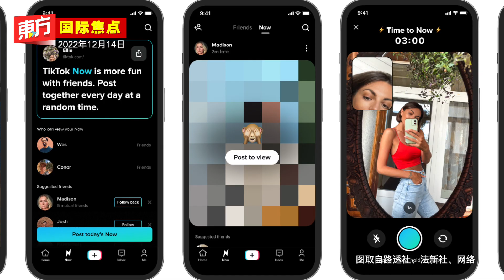美国参议员提法案 禁TikTok在美营运【东方国际焦点】2022-12-14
-美国参议员提法案　禁TikTok在美营运
-伊朗示威潮未止　法院再判400人监禁
-秘鲁示威蔓延　6人死亡